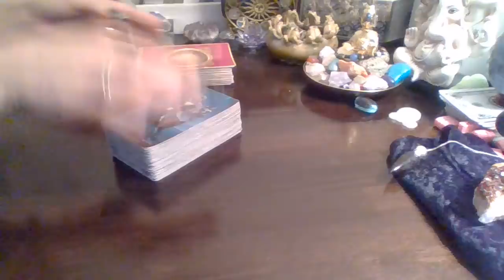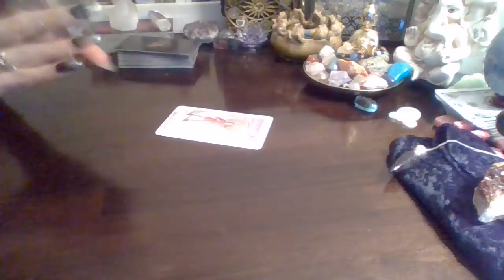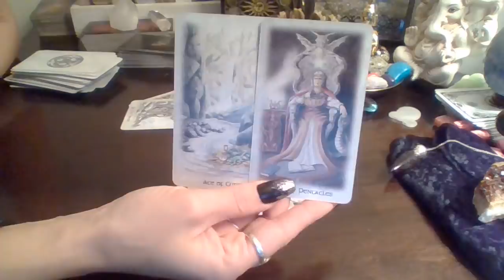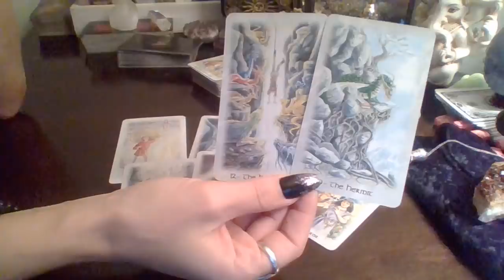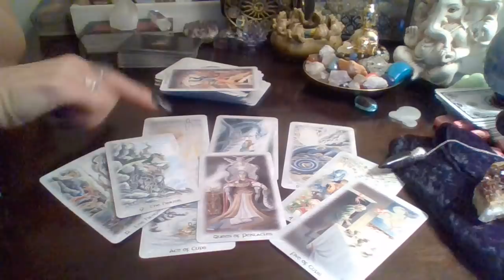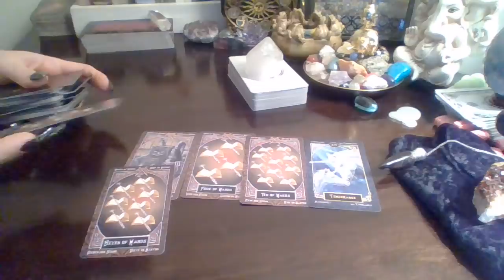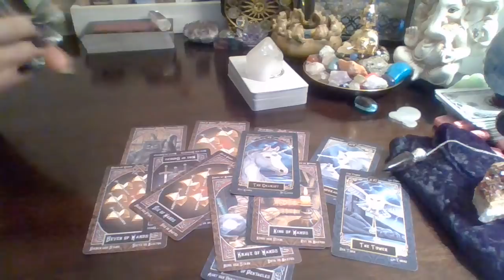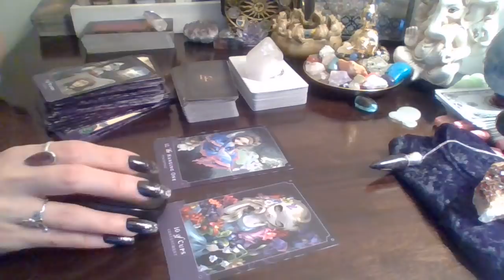(2) Scenarios* Someone's Eager About This Connection & Other's Need Rest For A Fresh Start To Begin